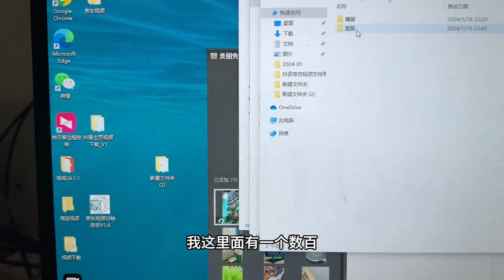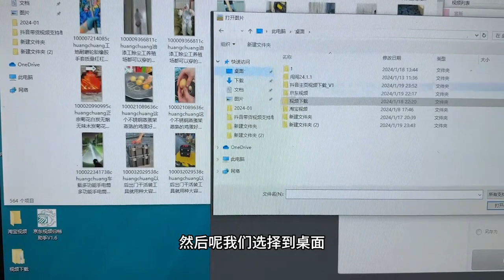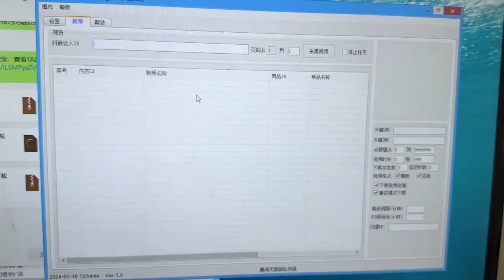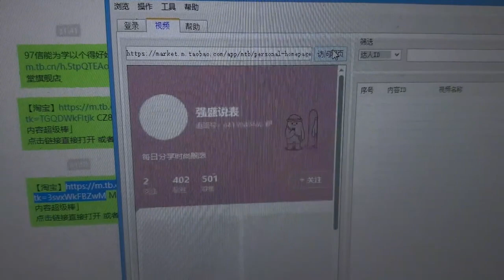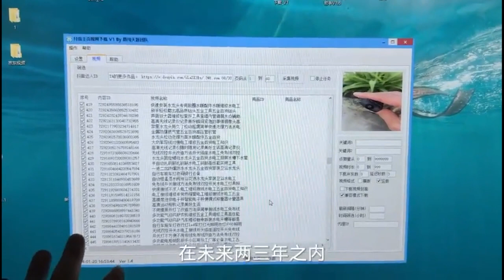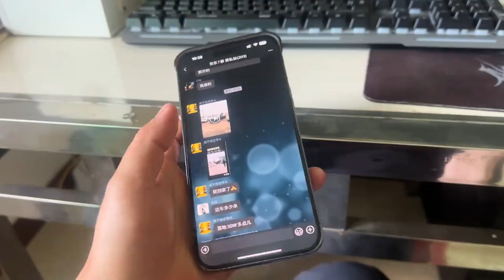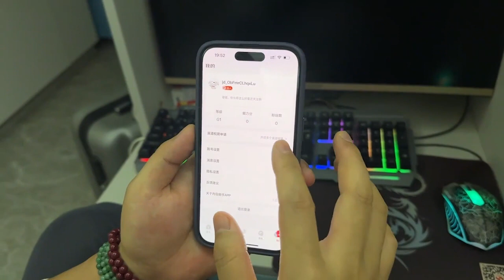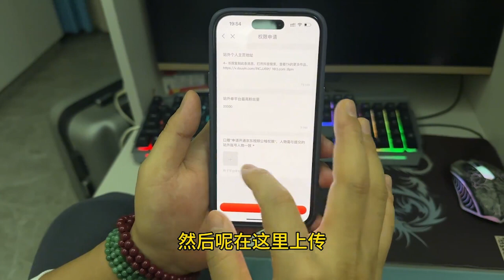修剪心得：流行发型搭配